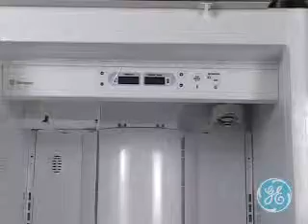ƒ MONOGRAM SXS CONTROL PANEL REMOVAL MPEG 1